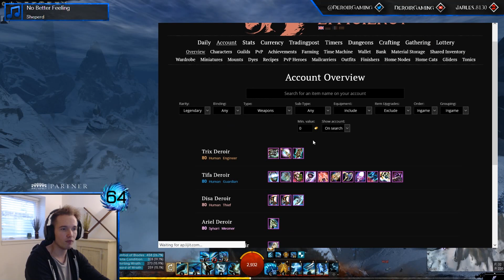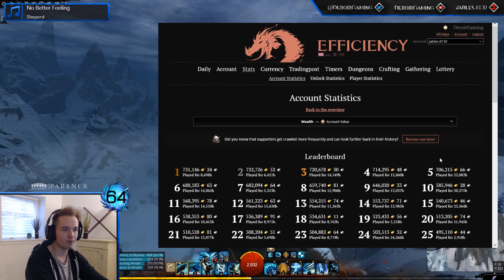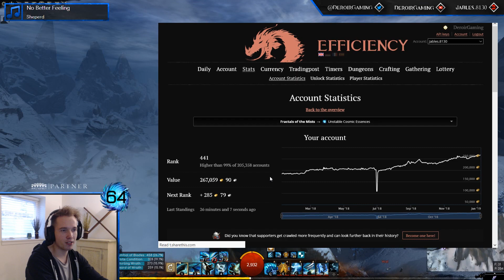GW2 Account Tour 2018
My full account tour of my progress through 2018, going into 2019!

Till next time, we’ll see you in the mists!

Or on twitter @DeroirGaming! ;)

★ Buying “Guild Wars 2: Heart of thorns” through this link directly supports my channel: